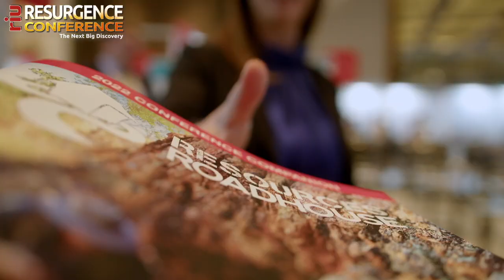Great Southern Mining (ASX: GSN) managing director Matthew Keane at RIU Resurgence Conference 2022.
Great Southern Mining (ASX: GSN) managing director Matthew Keane hovers between the company's WA and QLD based gold projects while speaking with Wally Graham of The Resources Roadhouse at RIU Resurgence Conference 2022.